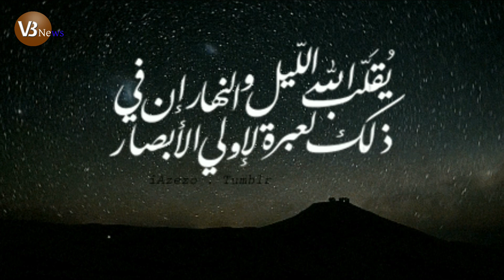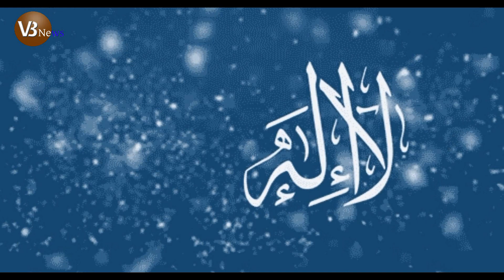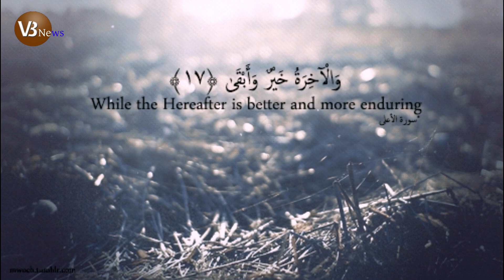শবেবরাত কি নবীজি পালন করেছে? শবেবরাতের গুরুত্ব ,তাৎপর্য ও করণীয়! দেখুন! || VB News